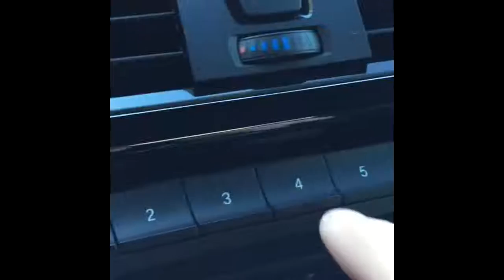PRIM A SHIT